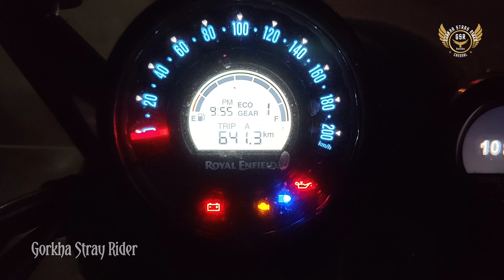Seppa to Madharihat Arunachal Pradesh to Nepal ￼Series EP-1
Seppa to Madharihat            Arunachal Pradesh to Nepal Rider EP-1

Travelling from Arunachal Pradesh to Nepal on Super Meteor 650, traversing the hills of West Bengal

Arunachal Pradesh
West Bengal
videos
video
M#gorkha stray rider